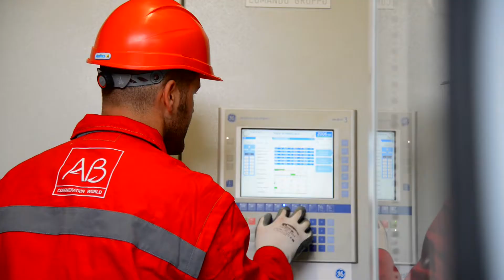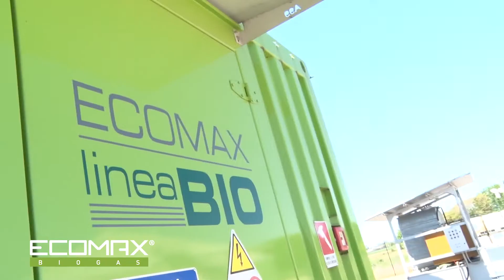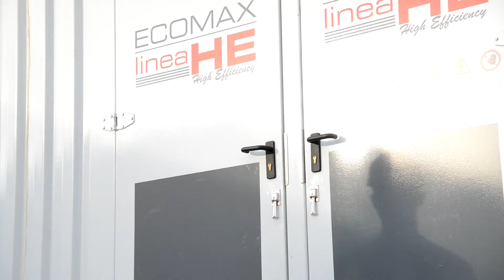How an ECOMAX® cogeneration plant works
ECOMAX® is the most appreciated modular solution in the world of cogeneration. ECOMAX® is an idea conceived and developed entirely by AB, the only industrial Group in the world that handles all the aspects of producing a cogeneration plant.